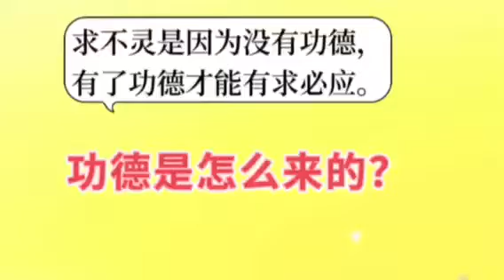精彩开示：功德是怎么来的